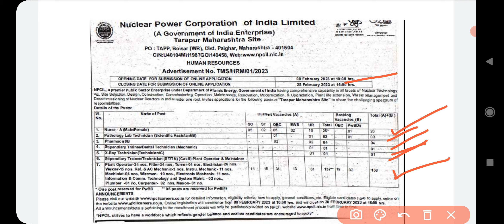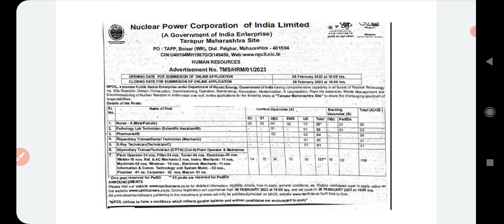NPCIL Nurse-A, Pharmacist/ B & Other Recruitment 2023 / NPCIL Various Vacancy 2023 Online Form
Nuclear Power Corporation of India (NPCIL) has announced a notification for the recruitment of Nurse-A, Pharmacist/B & Other vacancy.
NPCIL Nurse-A, Pharmacist/ B & Other Recruitment 2023 – Apply Online 193 Posts